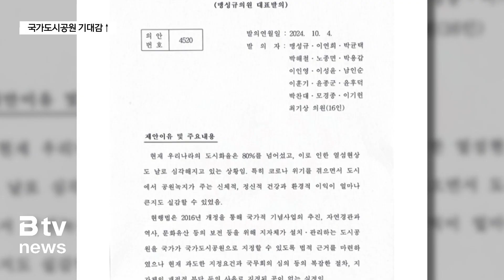국가도시공원 개정안 발의 … 소래습지 지정 속도 낼까?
[기사내용]
김혜진 앵커)
남동구 논현동에는 멸종위기종을 포함한
총 790여 종의 생물이 서식하는 소래습지생태공원이 있죠.

인천시는 그동안 이 일대를
국가도시공원으로 지정하는 사업을 추진했는데요.

국회에서 국가도시공원 활성화를 위한 법안이 발의되면서,
사업에 속도를 낼 수 있을지 기대를 모으고 있습니다.

리포트)
남동구 논현동 소래습지생태공원입니다.

수도권의 유일한 염생습지로
8천년 역사를 간직한 갯벌과
폐염전 등이 포함돼있습니다.

특히 멸종위기 동식물 23종을 포함해
790여 종의 염생 생물이 서식하고 있어
자연생태학습장으로도 인기입니다.

인천시는 지난해부터
소래습지생태공원 일대를
국가도시공원으로 지정하기 위한 절차를 진행해왔습니다.

국가도시공원은 지난 2016년 관련 근거가 마련됐지만
까다로운 요건과 절차 등으로
그동안 실제 지정된 사례가 없는 상황.

최근 국회에서 관련법 개정안이 발의되면서,
사업 추진에 대한 기대가 커지고 있습니다.

현 국토위원장인 맹성규 의원이 대표발의한
'도시공원 및 녹지에 관한 법률 일부개정법률안'.

개정안에는 공원 최소 지정 면적을
기존 300만㎡ 에서 100만㎡로 축소하는 내용이 담겼습니다.

최소 규모가 줄어든만큼
공원 조성을 위한 지자체의 토지 매입비 부담도
줄어들 걸로 보입니다.

도시공원의 설치와 관리 비용을
국고에서 보조받을 수 있도록 하는 조항도 포함됐습니다.

이밖에 국가도시공원 지정 절차를 간소화해
기존 국무회의 대신, 국토부 산하의 별도 위원회 심의만 통
과하면
공원 지정이 가능하도록 했습니다.

인천시는 지난해,
소래 국가도시공원 추진위원회를 구성하고
시민공감대 확보에 나섰지만
일부 토지주들과의 협의 문제로
여전히 사업에 난항을 겪고 있는 상황.

맹성규 의원은
올해 안에 환경단체 등과 함께
국가도시공원 활성화를 위한 토론회를 열고
해법을 찾겠다는 계획입니다.

[촬영 편집 : 이민혁 기자]

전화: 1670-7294